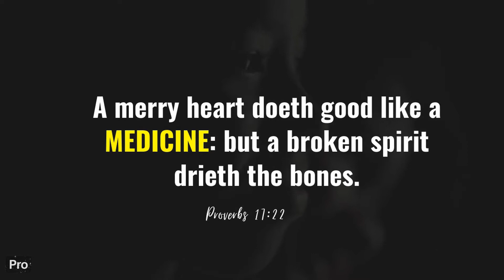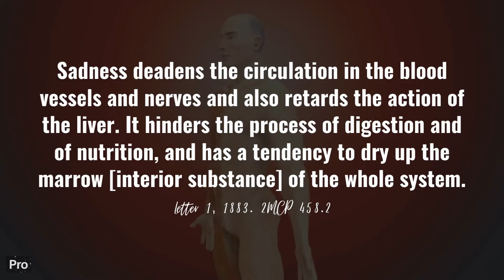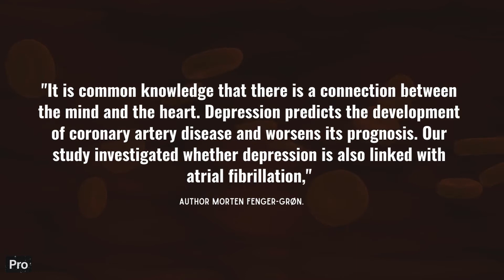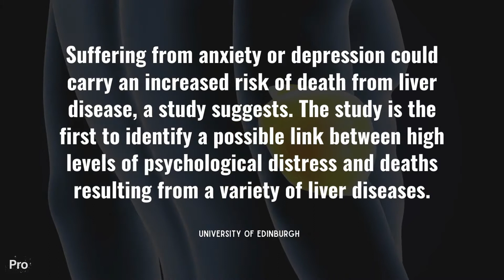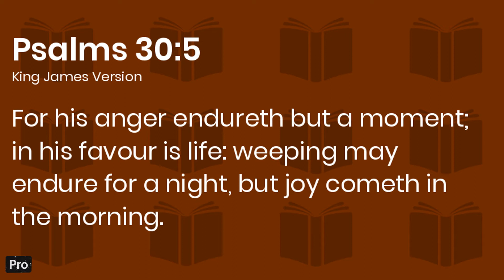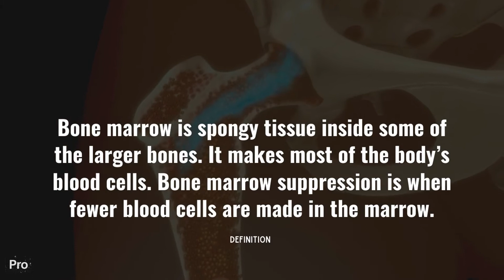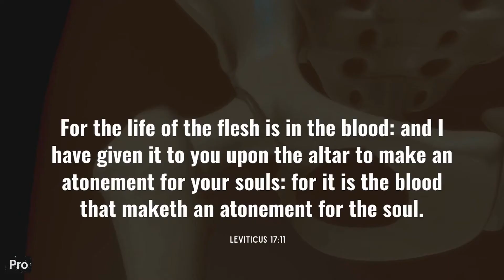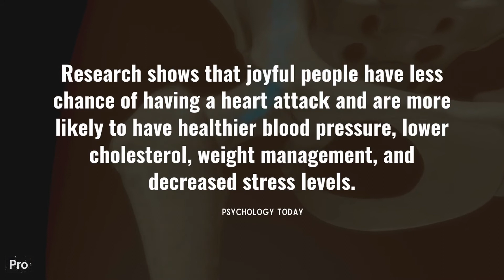𝐏𝐑𝐎-𝐕𝐄𝐑𝐁𝐒 𝐄𝐩𝐢𝐬𝐨𝐝𝐞 𝟏𝟔-𝐒𝐀𝐃 𝐒𝐈𝐃𝐄 𝐄𝐅𝐅𝐄𝐂𝐓𝐒 𝐎𝐅 𝐁𝐄𝐈𝐍𝐆 𝐒𝐀𝐃